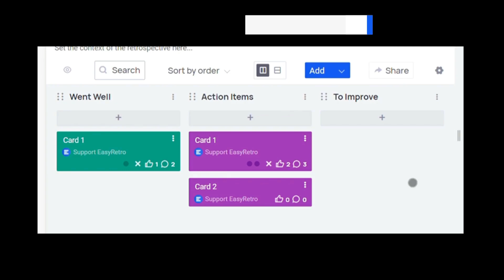EasyRetro New Features (August 2021)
We have new features for you! 🎉🙌🏻

Here are the new features:
- Now you can add a description in your column.
- Easily copy the text from your cards.
- Delete all cards from your column.
- Delete your column and your cards.

Trusted by thousands of companies worldwide EasyRetro is an online platform that helps you and your remote team to get better by using Fun Sprint Retrospectives and other activities.

With this tool you're able to:
- Access all your past retros, organized, and filter in an easy-to-use dashboard
- Create private or public boards using more than 100 different pre-defined templates
- Invite unlimited amounts of people to join your created teams and collaborate
- Have access to fully customizable boards
- Add comments to your cards and vote on them
- Sort your cards by dates, votes, etc
- Simple drag and drop functionality with your cards
- Export your boards in multiple formats
- Incorporate Slack and Confluence integration
- Run surveys during your retrospectives

Musician: LiQWYD